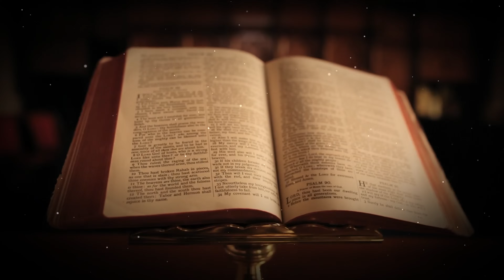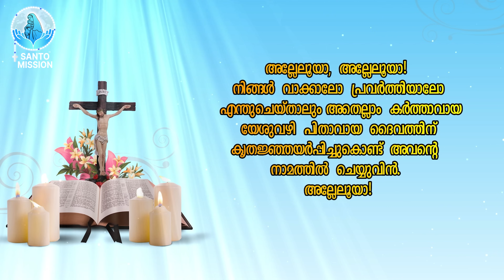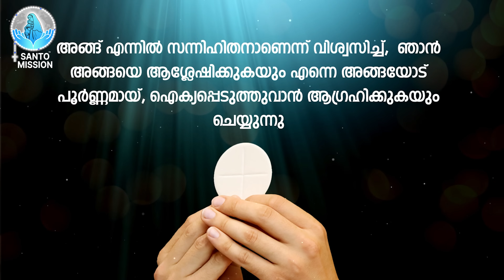ദിവ്യബലി 🙏🏻JUNE 19, 2024 🙏🏻മലയാളം ദിവ്യബലി - ലത്തീൻ ക്രമം🙏🏻 Holy Mass Malayalam